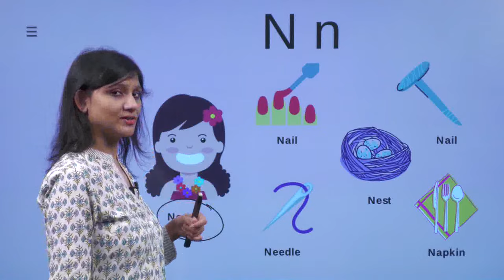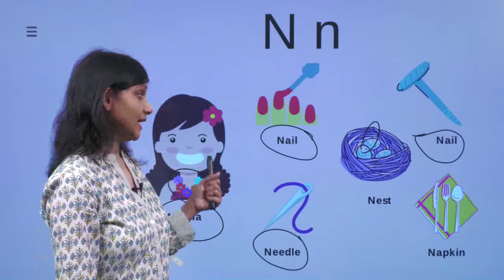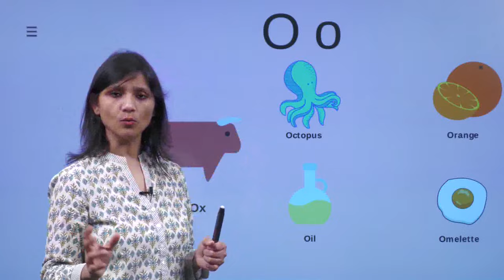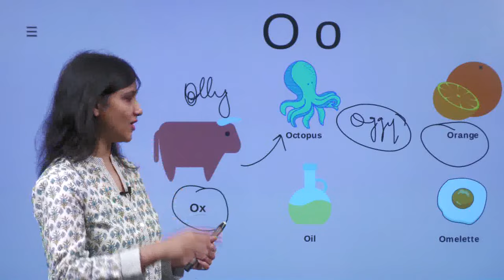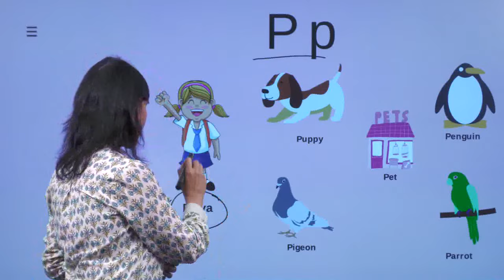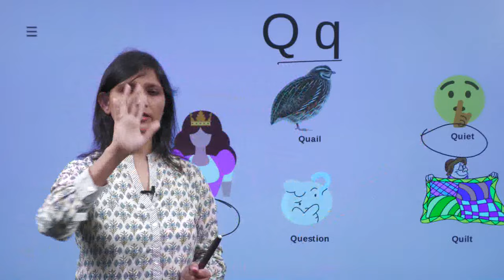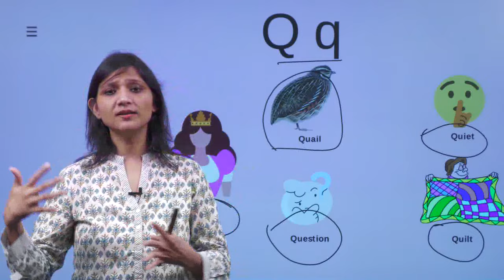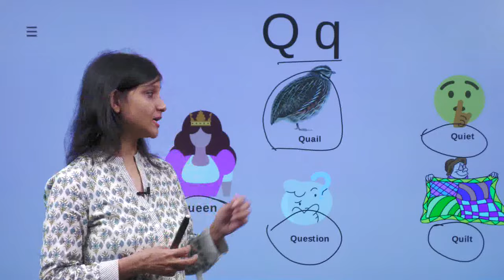Learn English Alphabet Sounds with Phonics Rules | ABC Sounds for Kids